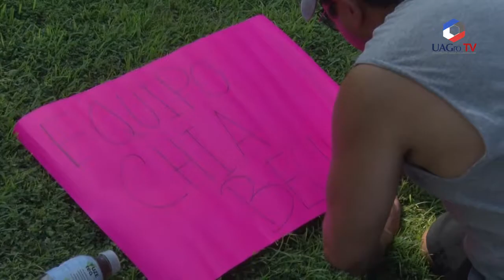Triatlón Cabo Marqués 2016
Destacada participación de los Alumnos de la UAGro en el Triatlón Cabo Marqués